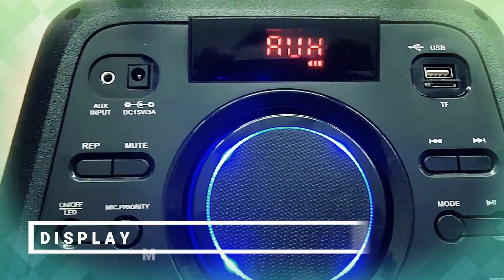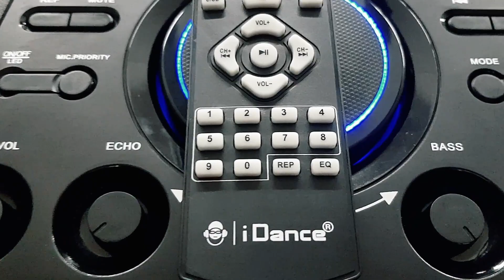iDance Audio "MEGABOX 1000" Tragbares Sound & Light Bluetooth & USB/MicroSD Party System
MEGABOX - MEGASOUND!

Eingebauter Akku mit bis zu 8 Stunden Spielzeit!
USB/MicroSD MP3 Player!
UKW Radio!
Funk-Mikrofon!
Echo Effekt!
Rollen & ausziehbarer Trolleygriff!
Super Sound und Spitzenpreis!
Bluetooth Empfänger zum drahtlosen Streamen Ihrer Lieblingsmusik!
LED Beleuchtung mit wechselnden Effekten! (Ein-/ausschaltbar)
IR-Fernbedienung!
Die neue MEGABOX Serie von iDance Audio ist der absolute Party-Kracher! Sie überzeugt mit 200 Watt Leistung und super Sound, knackigem Bass und sehr schöner RGB LED Beleuchtung. Dank der Anschluss- und Abspielmöglichkeiten von Musik-Medien auf MicroSD Karten oder USB Sticks sowie über Bluetooth Empfänger ist die "MEGABOX 1000" sehr flexibel einsetzbar. Sogar ein UKW Radio mit Senderspeicherplätzen ist integriert. Ein Funkmikrofon sowie eine IR-Fernbedienung ist ebenfalls im Lieferumfang enthalten.

Mit dem eingebauten Verstärker und einer Leistung von 200 Watt sorgt sie für eine laute und klare Wiedergabe von Musik und Sprache. Besonders hervorzuheben ist der integrierte Bluetooth Empfänger, mit dem Sie Musik z.B. vom Tablet oder Smart Phone drahtlos über die "MEGABOX 1000" abspielen lassen können! Zwei 6,3mm Klinke-Eingänge ermöglichen den Anschluss 2 weiterer Mikrofone.

Der eingebaute Hochleistungsakku hält je nach Beanspruchung zwischen 6 und 8 Stunden und ermöglicht einen stromnetzunabhängigen Betrieb. Dank Rollen und ausziehbarem Trolley-Griff ist der Transport sehr einfach. Die Einsatzmöglichkeiten der "MEGABOX 1000" sind schier unbegrenzt. Sie ist ideal für Konferenzen, Karaoke, kleine Party's, Camping, Sportunterricht, Tanzschulen, Public Viewing, Vereinsausflüge, Fitness-Studio, Promotion-Aktionen usw. Ein echtes Multitalent zum unfassbar günstigen Preis!

Features:

Aktives 2-Wege-System mit 1x 25cm (10") Tiefton Lautsprecher und leistungsstarkem Hochtöner
Stromnetzunabhängiger Betrieb dank eingebautem 12V/4,5Ah Blei-Säure Hochleistungsakku
Geniale LED-Beleuchtung mit wechselnden Lauflichtern, ein-/ausschaltbar
200 Watt Leistung
Inkl. IR-Fernbedienung
Inkl. Funkmikrofon
MIC Priority Schalter (Während Durchsagen wird Musiklautstärke reduziert)
USB-Eingang sowie MicroSD Card Slot zum direkten Abspielen von MP3 Dateien von geeigneten Speichersticks und MicroSD Karten
Integrierter Bluetooth 4.2 Empfänger zum drahtlosen Abspielen von Musik von z.B. Smart Phones, Tablets usw.
Integrierter MP3-Player mit Display
2-fache Klangregelung (Bässe/Höhen)
Frequenzbereich: 80Hz - 18.000Hz
Repeat-Funktion
Gute Transporttauglichkeit dank Rollen und ausziehbarem Trolleygriff
Robustes Gehäuse mit besonders stabilem Lautsprecher-Schutzgitter
Akku-Laufzeit je nach Beanspruchung zwischen 6 und 8 Stunden
Mikrofon-Sektion mit regelbarer Lautstärke und einstellbarem Echo Effekt
Anschlüsse: 1x USB-Eingang, 1x MicroSD Card Slot, 2x 6,3mm Klinke Mikrofoneingang, 1x 3,5mm Klinke AUX-Eingang
Ladedauer Akku: ca. 6 - 8 Stunden
Bluetooth Reichweite: 10m
Stromversorgung: Über internen 12V/4,5Ah Blei-Säure Akku oder 15V/3A Steckernetzteil (inkl.)
Batterie Füllstandsanzeige
Lieferumfang: 1x Anlage, 1x Funk-Mikrofon, 1x 15V Steckernetzteil, 1x IR-Fernbedienung
Abmessungen (BxTxH): 330 x 350 x 560mm